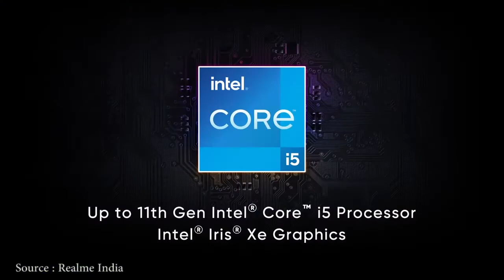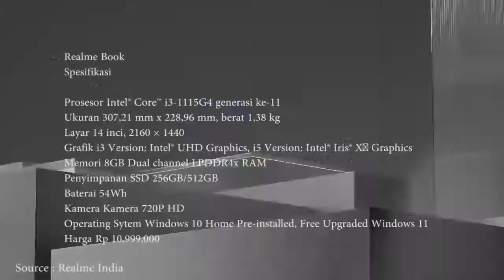UDAH RILIS BURUAN SIKAT SEBELUM GHAIB !!! | Review Realme Book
Inilah Laptop 10 jutaan terbaik, kalau menurutmu gimana?

Sesi video :
0.00 Intro
0.30 Latar belakang
1.19 Spesifikasi
5.04 Spesifikasi lengkap
5.25 Outro

Source : Official Realme India
Apk : Adobe Premiere Pro CS6
Mic : Lavalier mic on clip Pro

Kang Tekno memberikan informasi berupa berita terkini seputar dunia gadget dan teknologi. Kumpulan dari video-video dan foto ini telah melewati berbagai riset dan penelitian serta dikemas dengan cara countdown maupun random.

Copyright, Sekolah Gadget 2021